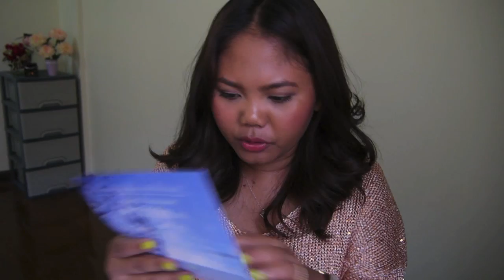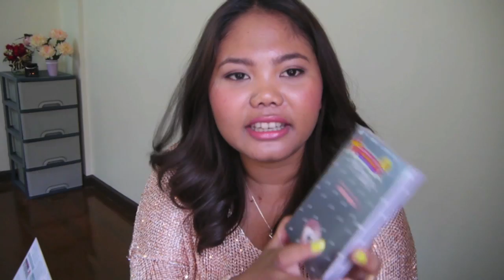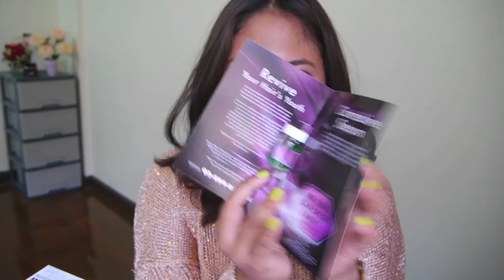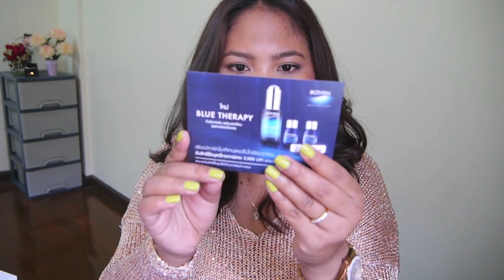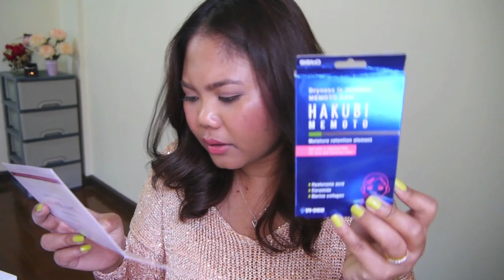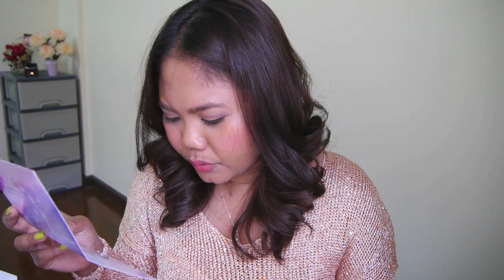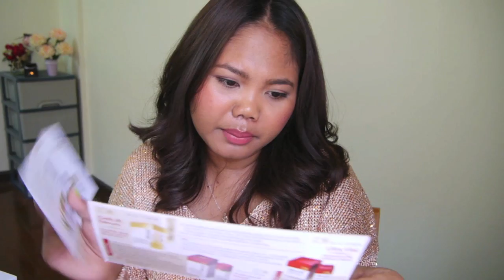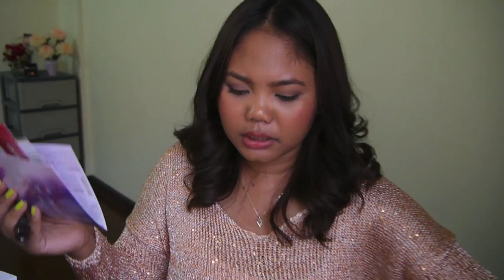อยากจะให้ Vanity Trove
กติกาการร่วมสนุก ทำทุกข้อนะค่ะ
1. สมัครรับข้อมูลของช่องสาลี่ (ฟรีนะค่ะ กดปุ่มสมัครรับข้อมูลได้เลย)
2. ถ้าอายุต่ำกว่า 18 ขออนุญาติผู้ปกครองก่อนนะค่ะ (เพราะจะขอที่อยู่ในการจัดส่งของรางวัล)
3. กดไลท์ Like ที่แฟนเพจของ Vanity Trove ตามลิงค์นี้ได้เลยค่ะ
4. คอมเม้นด้านล่างเพื่อเป็นการแสดงตัวในการร่วมสนุก แล้วบอกว่าชอบกล่องความงามจากแบรน์ดใหนมากที่สุด
5. คอมเม้นวันละ 1 คอมเม้นต่อคนต่อวันนะค่ะ (วันถัดๆไปมาคอมเม้นใหม่ได้ค่ะ วันละหนึ่งคอมเม้นไปเรื่อยๆ
6. ปิดรับคอมเม้นวันเสาร์ที่ 15 มิถุนายน 2556 เวลา 24:00 น.

Makeup
Face: Lunasol & Urban Decay Naked Skin
Cheek: Nars Torrid
Lip: Too Faced La Creme Lipstick # Coral Fire
Nail: Maybelline Color Show Nail 754 Pow Green

Top: Chic4u 450 Baht
Watch: Solvil et Titus